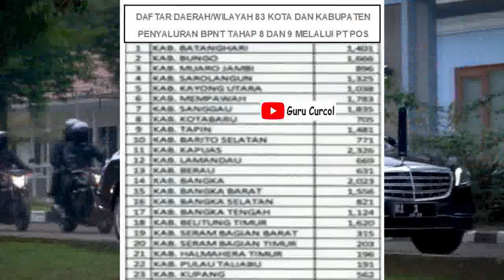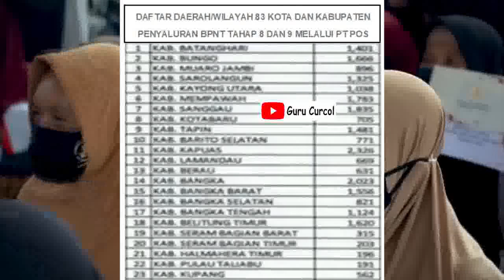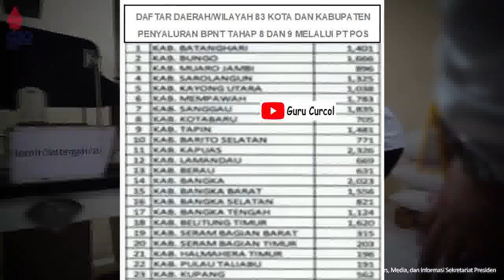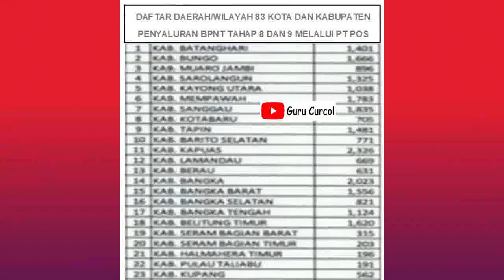PKH Hari ini daerah cair bpnt 8 9 tunai blt 300rb kpm ini pkh tahap 3 2022 kapan cair info pkh hari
PKH Hari ini daerah cair bpnt 8 9 tunai blt 300rb kpm ini pkh tahap 3 2022 kapan cair info pkh hari ini